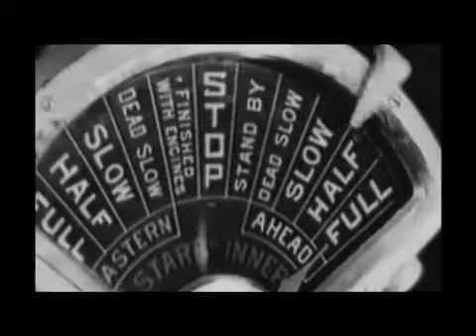The Queen Mary Dance Orchestra